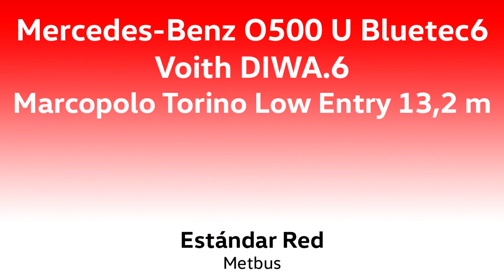Red Al Aeropuerto - Linea 555 - Primer Contacto - Mercedes O500 U Euro 6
¡POR FIN, RED METROPOLITANA DE MOVILIDAD CUENTA CON SERVICIO AL AEROPUERTO DE SANTIAGO! ¡LA TRIPLE CINCO!
Se trata de la línea 555 y conecta al Aeropuerto Nuevo Pudahuel en su Estación Intermodal con la estación Pajaritos del Metro. Es una línea expresa, con paradas intermedias en el sector de ENEA, circula cada 10 minutos y opera todos los días de las 6:00 a 23:00 horas. Es operada por Metbus y lo hace usando unicamente buses Mercedes norma Euro 6 carrozadas por Marcopolo y bajo estándar Red. El tiempo de viaje es de aproximados 20 a 30 minutos y pagando el pasaje con Tarjeta Bip!, a diferencia de la excesiva e independiente tarifa cobrada por Buses Centropuerto o Tur Bus para llegar al aeropuerto.
Desde la Estación Intermodal del Aeropuerto puedes tomar buses de acercamiento gratuitos a las puertas de cada terminal aeroportuario, conectar con buses Centropuerto o Tur Bus a metro Los Héroes o Pajaritos sin tarifa integrada de Red, o bien, al estacionamiento de lejano alcance Pehuén.

Video con vista de pasajero al circular por esta línea, en dirección al Aeropuerto.

Datos:

Chasis: Mercedes-Benz O500 U
Motor: Mercedes-Benz OM936LA Bluetec6, 299 cv (Euro 6)
Transmisión: Voith D854.6 (DIWA.6)
Carrocería: Marcopolo Torino Low Entry 13,2 m
Año: 2018
Dueña: Buses Metropolitana S.A.